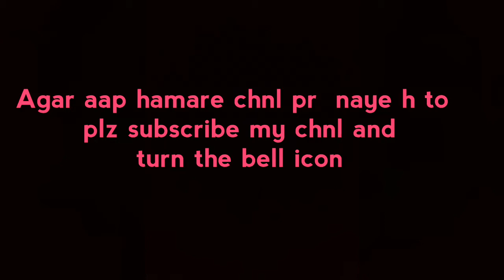Dar ki dua||A_S_series||Samra Malik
Asslamoalekum dosto AGR aapko ye video axhi lge to plz like kare  or share kre...

_    _____________Thankuhh______________________